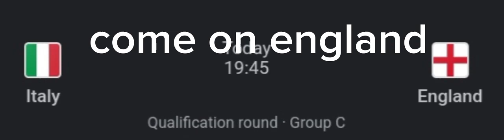come on England